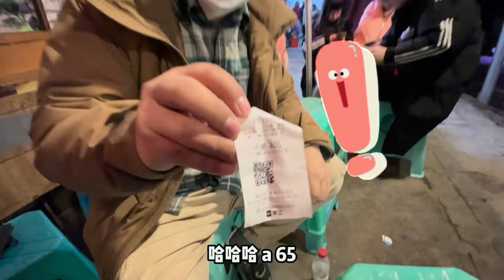排隊2小時吃重慶爆辣火鍋，老油越煮越辣，200塊一桌菜辣的肚子疼